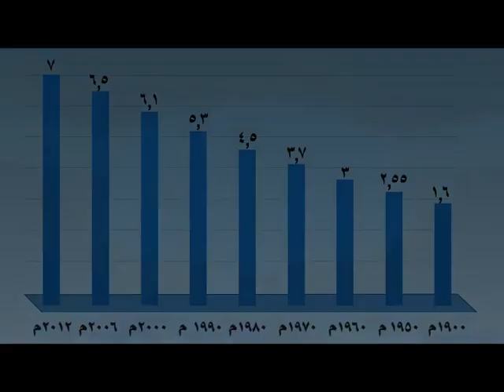الزيادة الطبيعية (مواليد- وفيات )